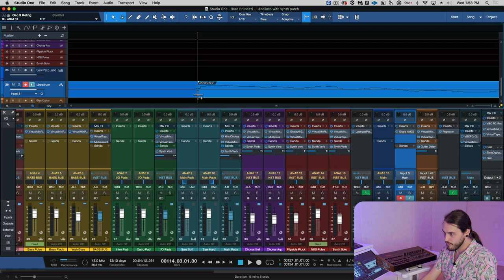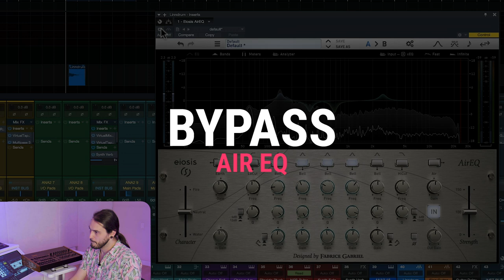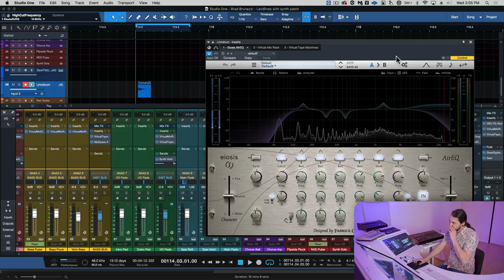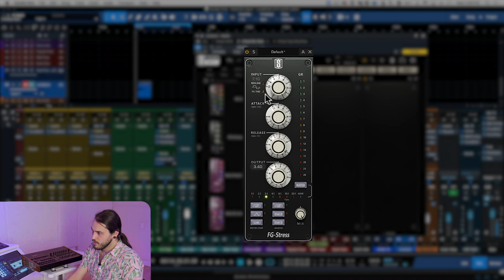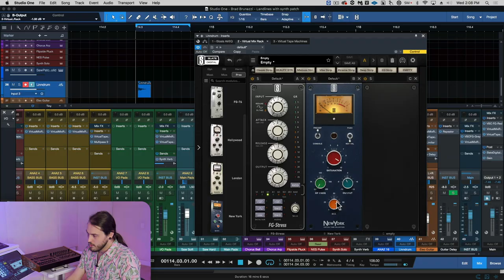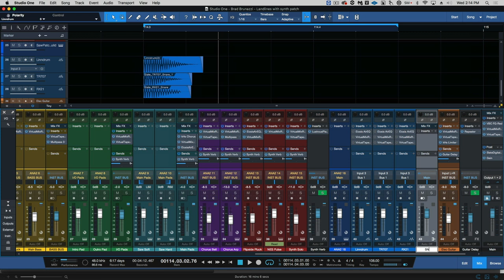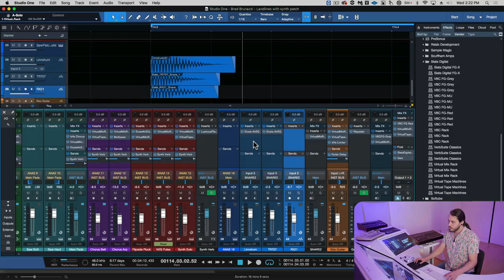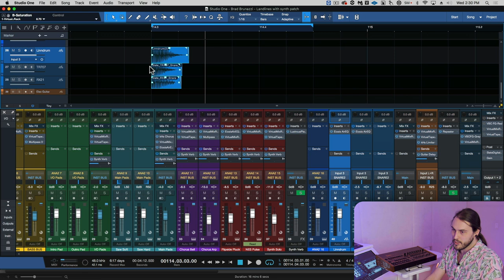Step By Step Construction of Vintage Snare Samples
In this video, Brad Brunazzi walks through the entire process for creating authentic vintage snare samples from scratch - from recording the samples off of classic hardware drum machines to layering them in order to create massive original sounds.

Not an ALL ACCESS PASS member? It now includes over $5,000 worth of plugins and masterclasses! Plus you’ll get every new plugin and masterclass that we come out with for the next year!